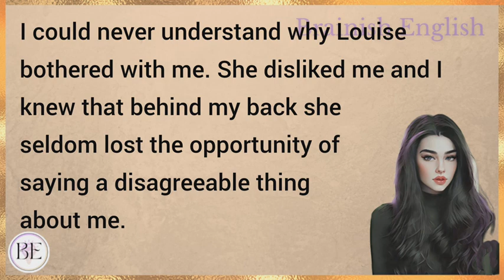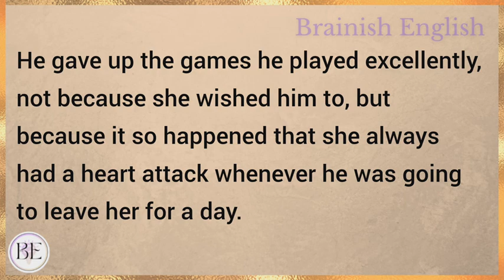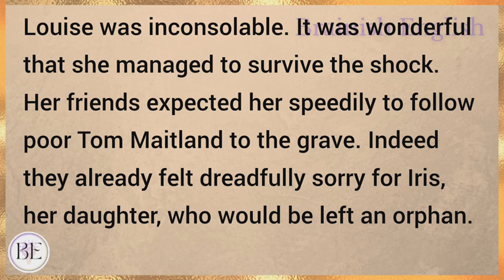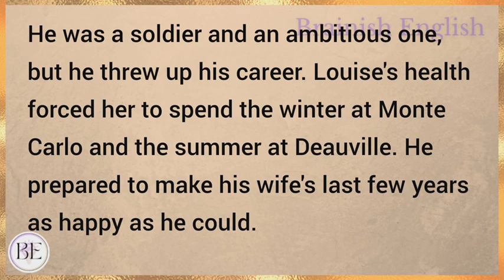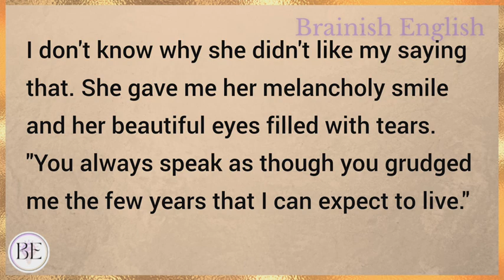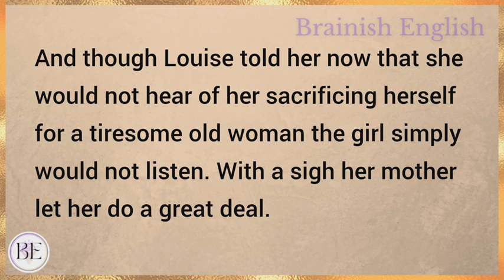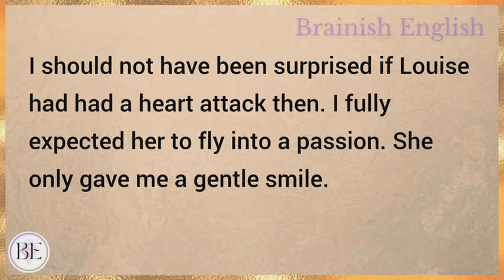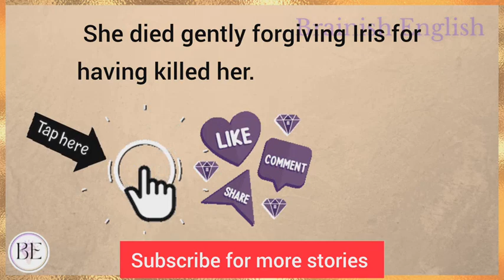The Delicate Woman | Learn English through Story⭐ C1 Level (Advanced) English!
Learn English through story with subtitles level C1:
Advanced

The Delicate Woman (Graded Reader Level C1)

English story
english stories
stories in english
story english
story
learn english
learning english
learn english through stories
study english
english listening